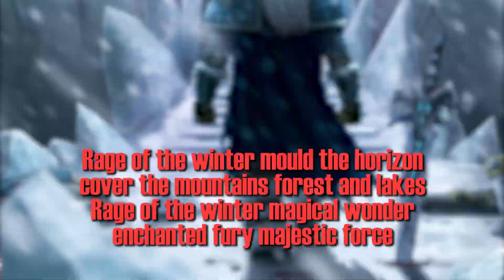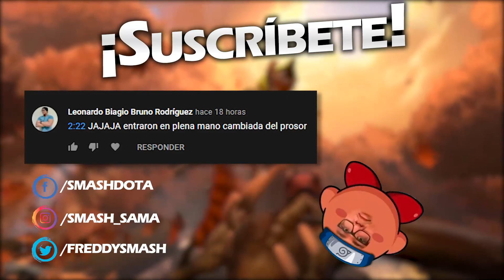Dota intenso con leshrack, doble kaya csmr